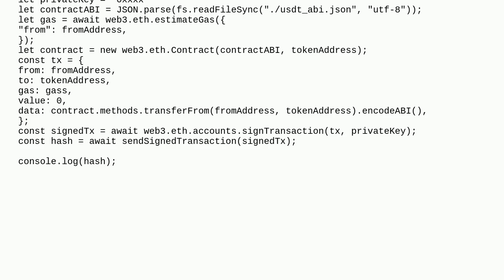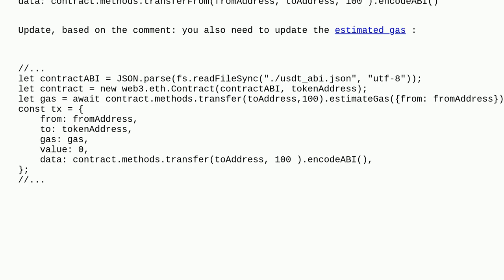I can't transfer web3js forward contract (USDT)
A special thanks goes out to the community

  nodejs web3js